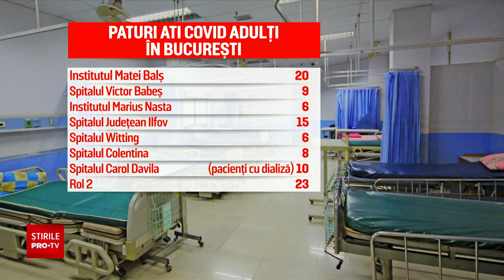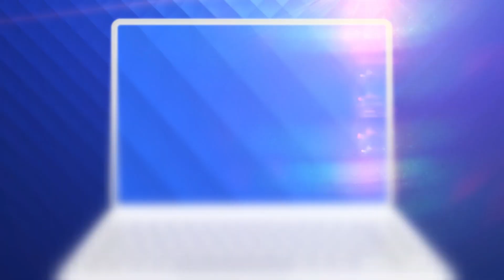Criză de locuri la ATI, în toată ţara. Sunt deja peste 750 de persoane la Terapie Intensivă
Niciun loc liber în secțiile ATI din București destinate celor cu infecția Covid.